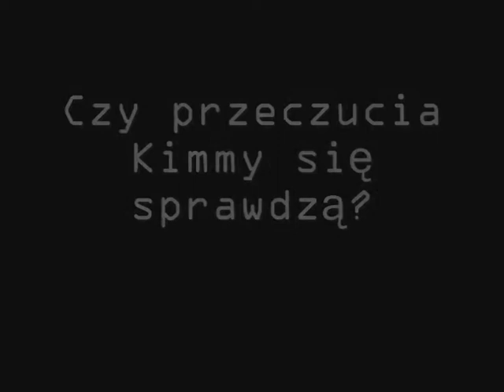WORMS CRIMINAL 3 Wanted! - odcinek 1 (by Vavamuffin2)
WORMS CRIMINAL 3 WANTED! JEST PRODUKCJĄ AUTORSTWA UŻYTKOWNIKA VAVAMUFFIN2. NIE POBIERAM ŻADNYCH KORZYŚCI Z RE-UPLOADU TEGO SERIALU.